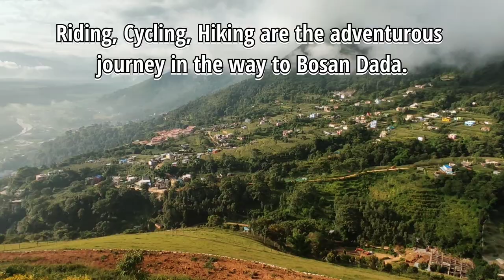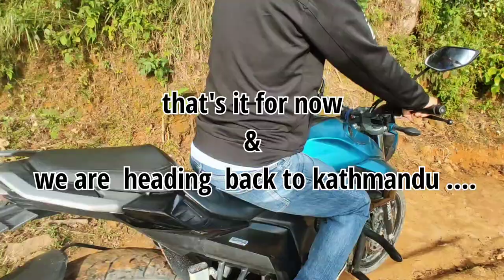BOSAN DADA | TAUDAHA | TRAVELVLOG | VALLEY VIEW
here I am back with this short. travel video of taudaha & bosan dada  ..

keep supporting 🤟

Taudaha Lake is a small lake in the outskirts of Kathmandu, in Nepal. The name comes from a combination of Newari words 'Ta', meaning snake and 'Daha', which means lake of snake..

Bosan Dada is the effortless, quickest and affordable spot near Kathmandu. Anyone who is in search to spend the weekend or holiday with friends, family, and relatives, Bosan Dada might be a considerable option for any visitors.

The scenic valley view from the top of the Bosan Dada (Hill) is the thrilling experience to delve into. After heading in the south of Kathmandu i.e way to Dakshinkali, you will get a spot known as Bosan Dada to capture the mesmerizing arena of Kathmandu valley, Kirtipur valley, Taudaha Lake, and Bosan village.

View of Kathmandu valley from Bosan Dada